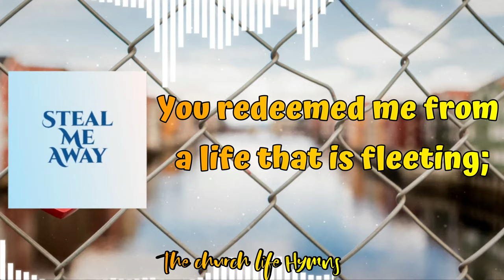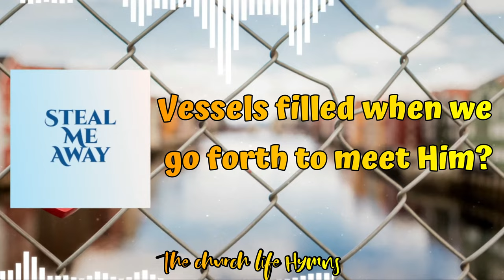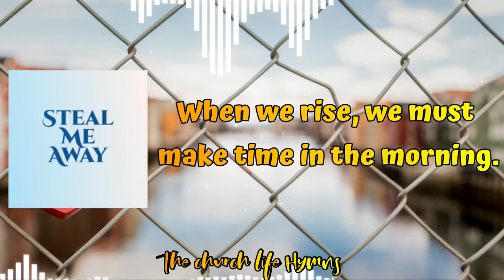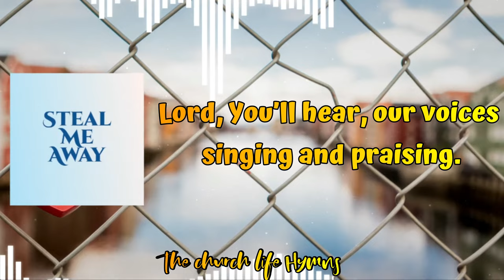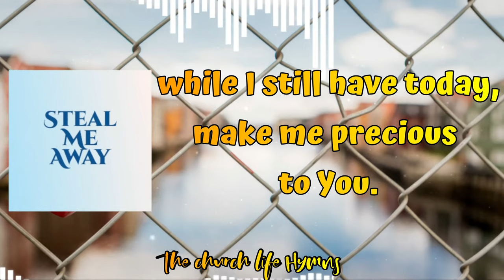New Song Hymn #768 -Steal Me Away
Steal me away, I want to be well-pleasing to You.
Through all my time with You, would You fill me through and through?
You’re coming as a thief, my house will be broken into, so
  while I still have today, make me precious to You.
1
Lord, restore the years the locusts have eaten.
You redeemed me from a life that is fleeting;
A life of much activity, but no concern for Your deep need.
May we find grace like Noah in Your eyes.
2
We can choose, will we be foolish or prudent
Vessels filled when we go forth to meet Him?
We’ll be with our Bridegroom sweet, and we’ll enjoy the wedding feast.
May we grasp every opportunity.
3
When we rise, we must make time in the morning.
Lord, You’ll hear, our voices singing and praising.
Lord, grow in us day by day, make us stones, transform the clay;
Constitute us the men of preciousness.
4
We must not forsake assembling together
As we see the day draw nearer and nearer.
Thus together we’ll possess, the vast dimensions of this Christ.
May we be those who hasten Your return.